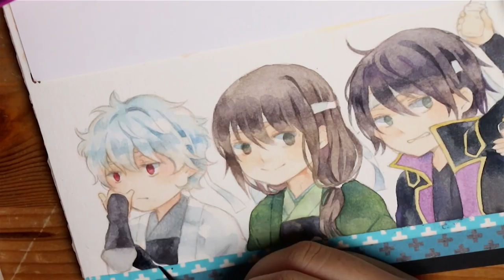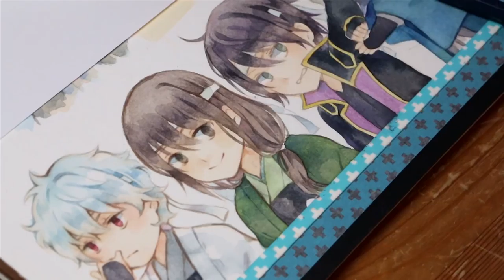Painting process - JOUI4 'Gintama'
Hello! Apologies for the poor video editing and um I lost the original painting before I scanned it so I couldn't show the complete piece at the end of the video

Tools:
1. Watercolour - Alpha, Winsor & Newton Cotman, Holbein
2. CAMPAP watercolor paper 300g cold-pressed
3. Winsor & Newton white ink
4. Daler-Rowney expressions brushes

1. Glorious Days/THREE LIGHTS DOWN KINGS music box ver. by R3 Music Box
2. DAY×DAY/BLUE ENCOUNT music box ver. by R3 Music Box
3. Acchi Muite/Swimy music box ver. by R3 Music Box